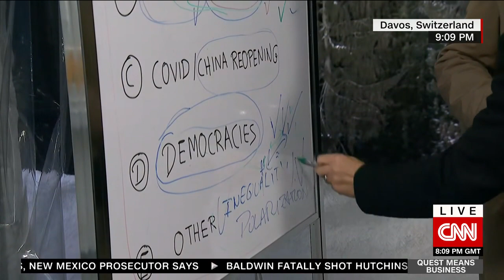PwC: CEO pessimism about economy highest in over a decade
"If you talk to small and medium-sized enterprises -- huge panic."

PwC Global Chairman Bob Moritz comes on the show as their latest survey shows 73% of CEOs think growth will decline this year.